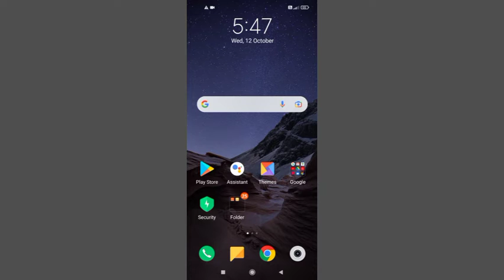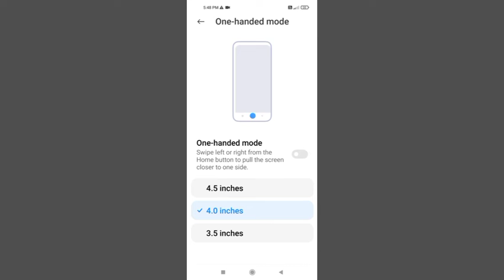Poco C3 How To Use One Handed Mode